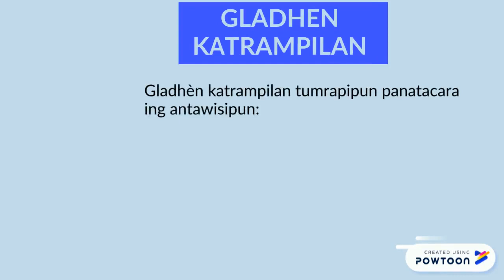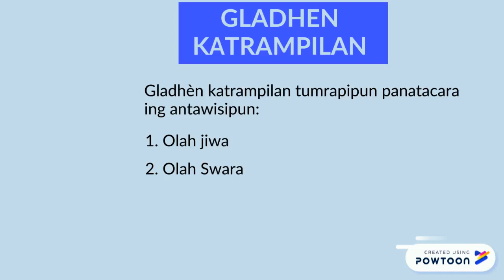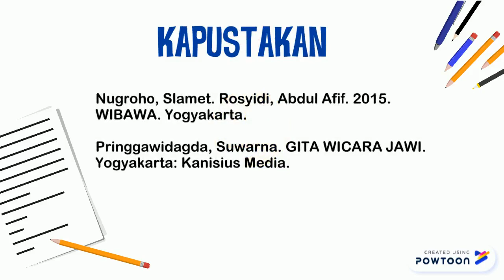PASINAON PRANATACARA by Nia Choice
Kangge pasinaon Pranatacara Basa Jawi